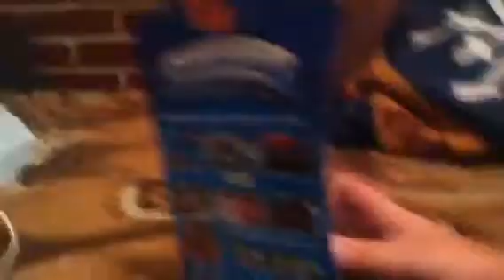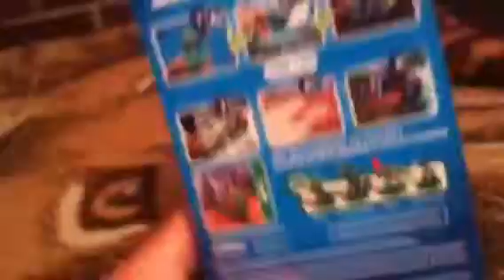Skylanders toy review camo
I got my last  skylander I needed camo.